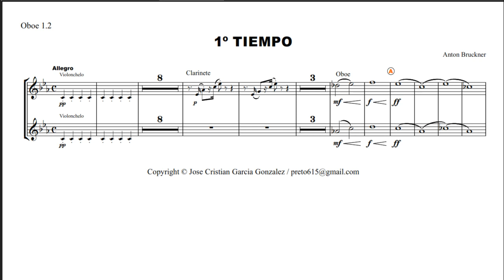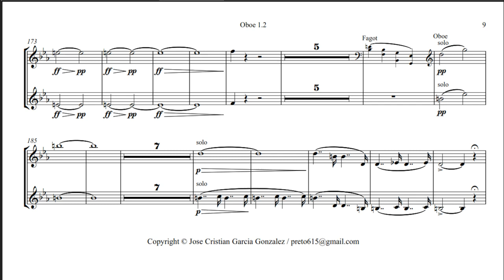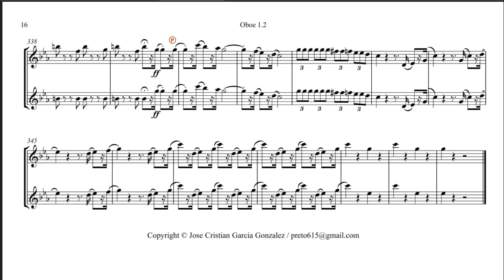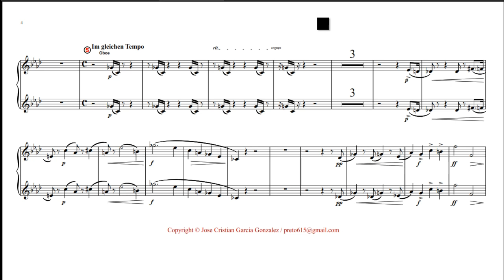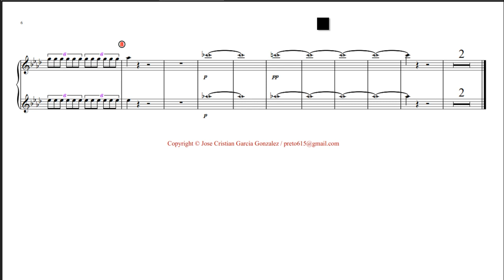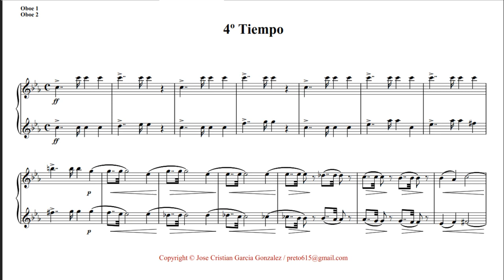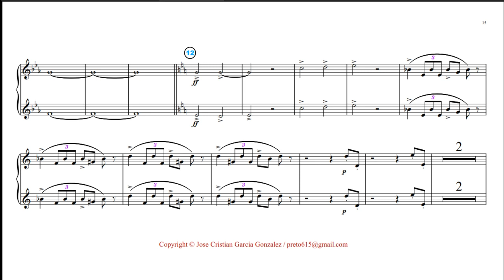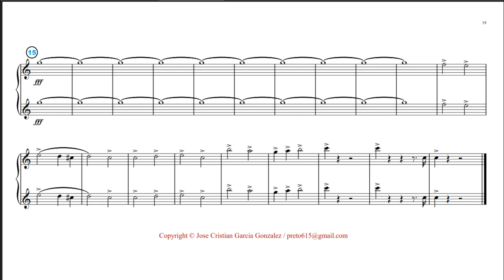SINFONIA 1 BRUCKNER SECCION DE OBOES